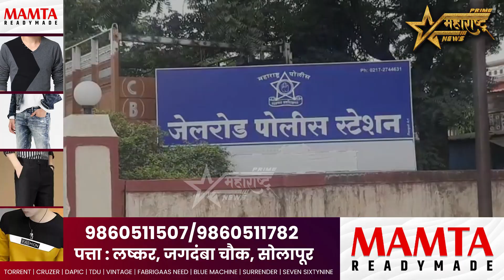मित्राच्या लग्नाला गेलेला अक्षय झाला बेपत्ता...!